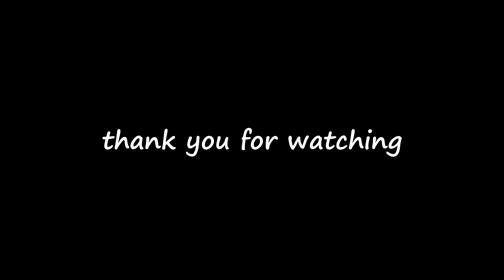$40k mini wheeled excavator on work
The guy bought a wheeled excavator for $40,000 US dollars. Is it expensive?